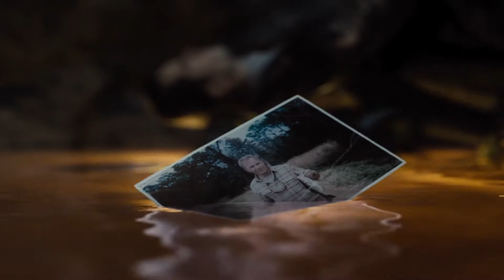Zack Snyder's Justice League Song